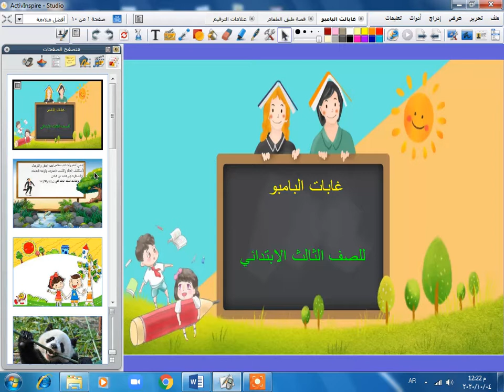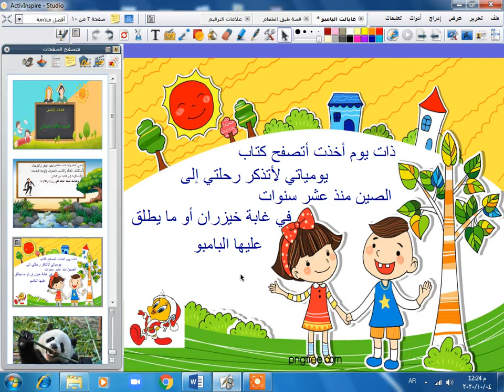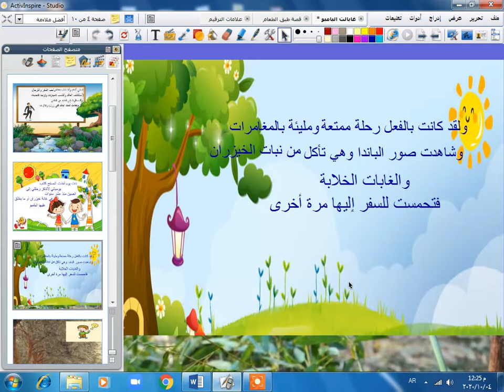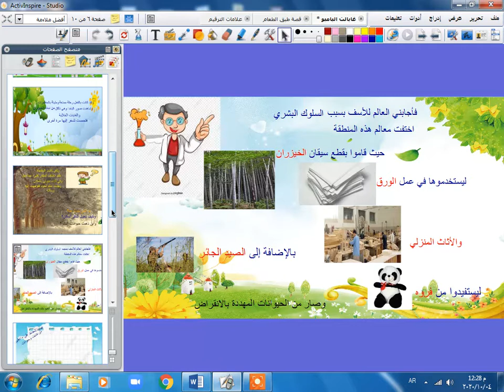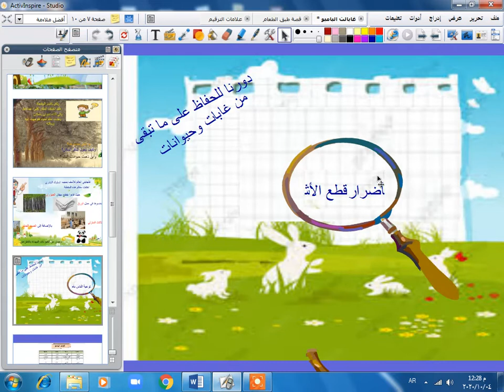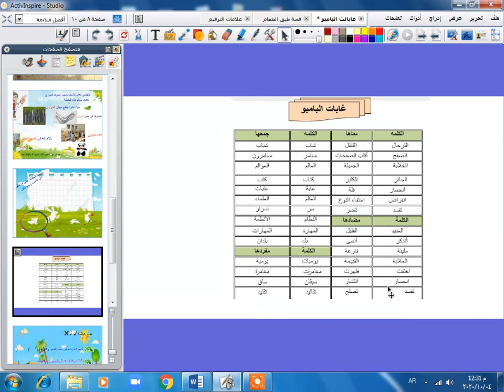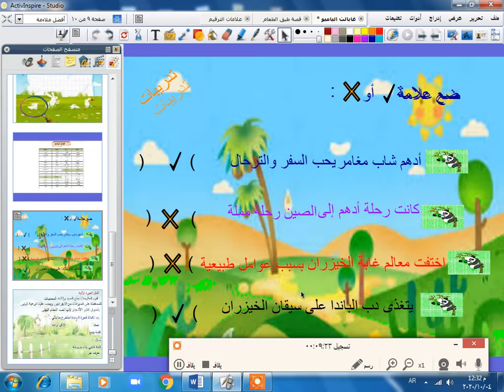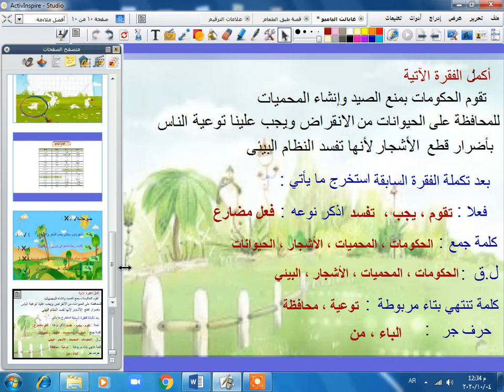المحورالثانى قراءة غابات البامبو 2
لغة عربية
الفصل الدراسى الأول
لعام 2020/2021